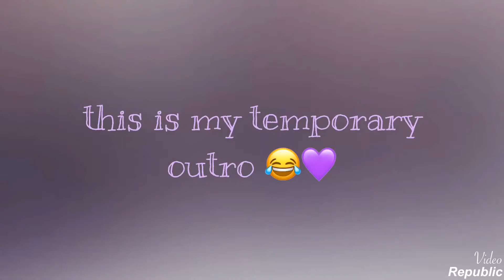♡ Gasoline Audioswap ♡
My Name Is Paige Marie! I Have Been on YouTube for almost 2 months now, (wow time has really gone by) and I love all things Dance Moms, If you have any suggestions or ideas to improve my videos please feel free to comment down below.
And Make sure to turn your post notifications on to see my videos. 💕

★I’m 13

★ My Favorite Dancers are Chloe & Kendall

★ I’ve Been Dancing for 11 Years

★ Audioswap Intro By (Aldc Lightning) 💖

★Intro By Claddie Aldc (thank you so much)

★ Outro By (none) 💜